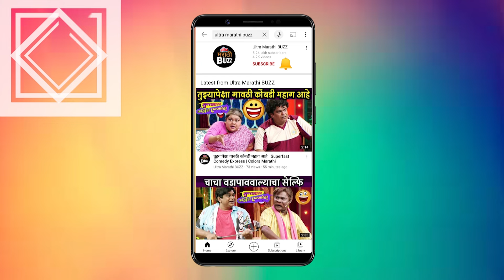फडणवीसांनी राहुल गांधींना स्वातंत्र्यवीर सावरकर चित्रपट पाहण्याचा सल्ला | Randeep H., Ankita L.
फडणवीसांनी राहुल गांधींना स्वातंत्र्यवीर सावरकर चित्रपट पाहण्याचा सल्ला | Randeep.H, Ankita.L | Maharashtra DCM Devendra Fadanvis

रणदीप हुड्डा यांची प्रमुख भूमिका असलेल्या स्वातंत्र्यवीर सावरकर या चित्रपटाचा मराठीतला विशेष खेळ नुकताच पार पडला. याप्रसंगी महाराष्ट्राचे उपमुख्यमंत्री देवेंद्र फडणवीस यांनी अभिनेता रणदीप हुड्डाचे कौतुक केले आणि राहुल गांधींना चित्रपट पाहाण्याचा सल्ला दिला. संपूर्ण मुलाखत पाहा "अल्ट्रा मराठी बज"वर !  Report By Sagar Maladkar Cameraman - Akash Simane Video Editor - Sushant Varsolkar